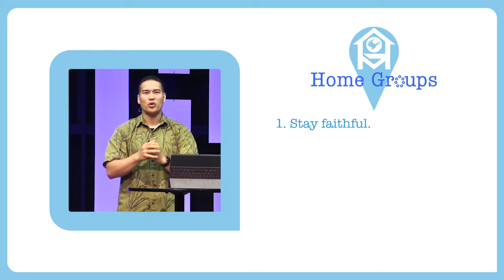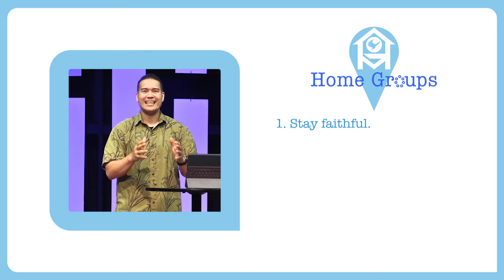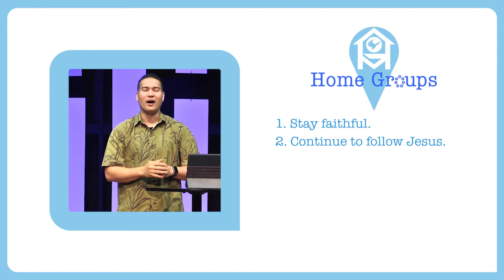Training #25 | Regathering & Home Groups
Home groups exist for the purpose of fellowship and discipleship with the family of God.